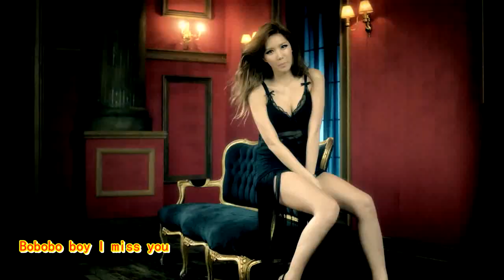After School - Flashback 韓語中字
曲名：Flashback
專輯：Flashback
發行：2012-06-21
歌手：After School